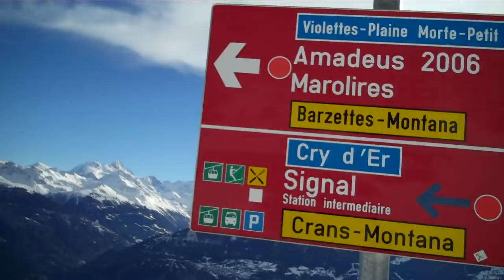Skiing Crans Montana Valais Switzerland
Skiing one  day at Crans Montana Valais Switzerland
Amadeus Bar